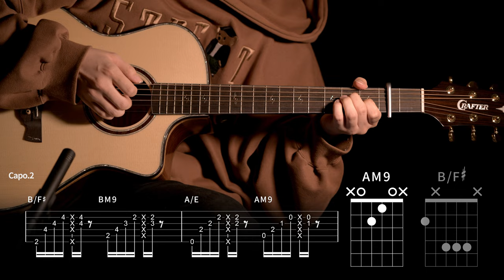542.이영지 - Small girl(feat. 도경수D.O.) 기타커버 【★★★☆☆】 | Guitar tutorial |ギター 弾いてみた 【TAB譜】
Guitar :  Crafter KGLX 5000ce LTD
Capo : G7th Nashville Steel String Capo Black
Mic : akg p170
Audio interface : UR44
Camera : Sigma FP